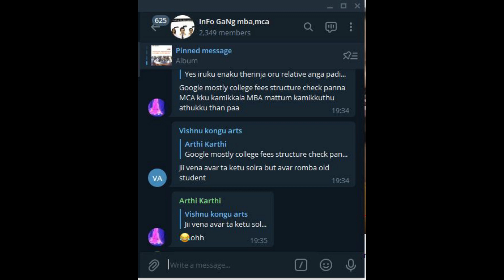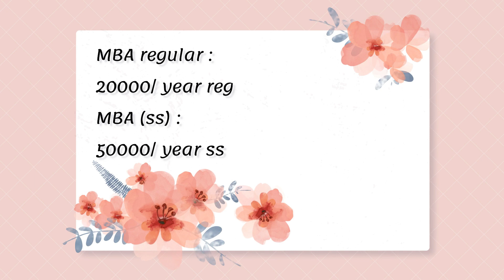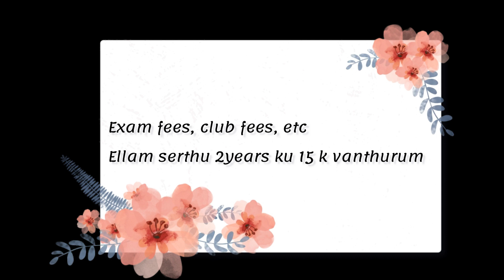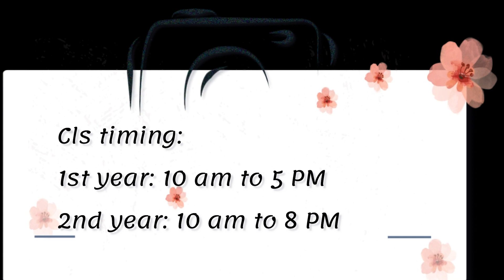MADRAS UNIVERSITY FEE | TANCET MBA | HOSTEL FEE| CLASS TIMINGS | TANCET 2021 UPDATES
JOIN THE FOLLOWING GROUPS TO ASK DOUBTS !! ( BOTH COMPULSORY )